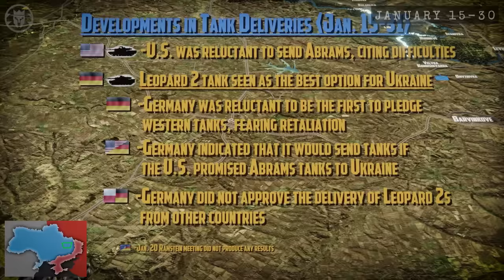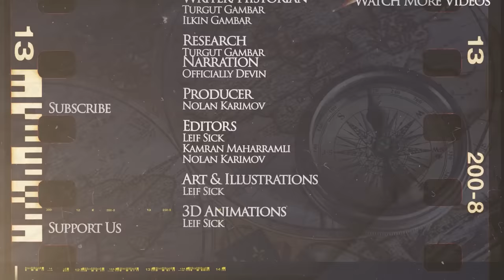Russia Regains Initiative, Western Tanks - Russian Invasion DOCUMENTARY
Kings and Generals animated historical documentary series on Modern Warfare continues with the aftermath of the first phase of the Russian Invasion of Ukraine in 2022 Previously we talked about the build-up to the new stage of the Russo-Ukrainian War, how Putin's unprovoked invasion of Ukraine continued, and covered events between February 24th and April 7th, as we saw how Ukraine managed to win the first phase of the war. This set up the second phase of the war - battle of Donbas. In the previous video we covered the events of April of 2022 including the sinking of the rocket cruiser Moskva and how the conflict turned into the war of attrition in May and continued with Russia's best month in June In the video dedicated to July - the 5th month of the war, we talked about the arrival of the HIMARS systems which strengthened Ukrainian positions and changed the war while this video will focus on the events of August, as we will see how Russian logistics and manpower problems were worsened by the HIMARS strikes, the risk and intrigue around the Zaporizhia (Enerhodar) Nuclear Powerplant and the long expected beginning of the Ukrainian counter-offensive in Kherson Previously we discussed the Kherson counteroffensive in the first 2 weeks of September and showed how the Ukrainian counteroffensive in Kharkiv Oblast - Balakliya-Izium counter-offensive succeeded, pushing the Russians across Oskil and Lyman In the second half of September, Ukraine liberated even more territory in Kherson while this video will talk about the events of the beginning of October, including the attack on the Crimean - Kerch bridge In the second half of October, positional and attritional warfare continued to dominate, still Ukraine managed to attack the Russian Black Sea Fleet in Sevastopol and the Grain Deal was almost cancelled while in the beginning of November, Ukraine finally liberated Kherson In the second half of November, winter took over, making the military operation more difficult while in the first half of December, the stalemate continued In the second half of December and first half of January, Russia advanced around Bakhmut, taking Soledar while in the second half of January, Russian regained initiative counterattacking on the Kreminna axis and gaining ground around Bakhmut, while the West announced that Ukraine will finally receive Leopard 2, Challenger 2 and Abrams tanks alongside more armoured vehicles.

Italian Raids on Alexandria and Gibraltar: Italian Raids on Alexandria and Gibraltar

The video was made by Leif Sick while the script was developed by Turgut Gambar. The video was narrated by Officially Devin